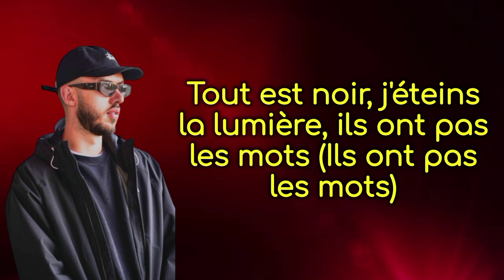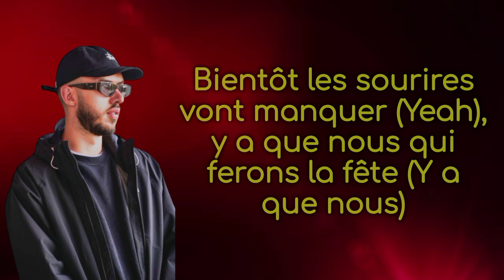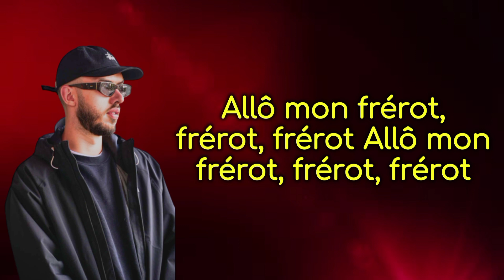Coelho - Allô mon frérot (AMF) - Lyrics officiel